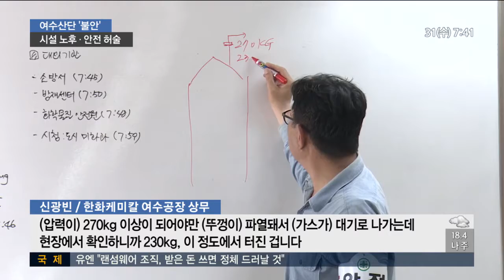여수산단 잇단 가스 누출 사고